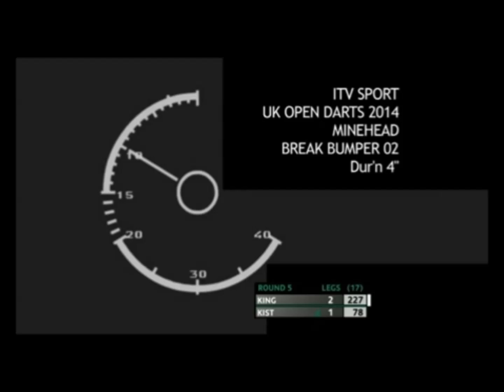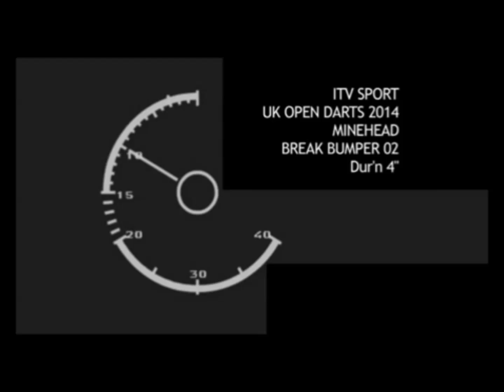Coral UK Open 2014 Fifth Round Terry Jenkins v James Wade Part 2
Coral UK Open 2014 Fifth Round